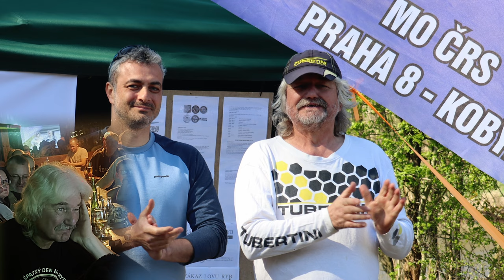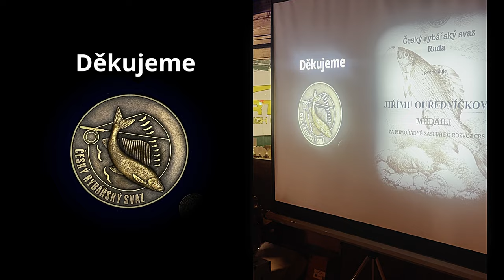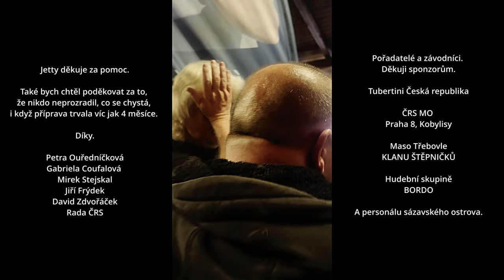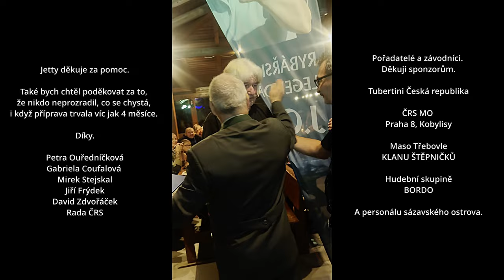JIŘÍ OUŘEDNÍČEK - Video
JIŘÍ OUŘEDNÍČEK - Video z promítání ze závodu Mazec Cup 2024.
Víc jak 4 měsíce trvala příprava této akce a tohoto videa. Zasvěcených byla spousta lidí. Někteří posílali materiály staré fotky. Jiní se postarali o to, aby rada českého rybářského svazu schválila vyznamenání pro Jiřího Ouředníčka, které si bezesporu právem zaslouží. Vše probíhalo v naprosté tajnosti. Aby se Jirka nedozvěděl, co se na něho chystá. I on sám do toho byl částečně zainteresován, jenom nevěděl, o co jde. 😊 A zde vám posílám nejenom video z promítání, ale i částečný záznam z akce a spontální reakci zúčastněných.
Mějte se veleskvěle a zase někdy ahoj. Jetty